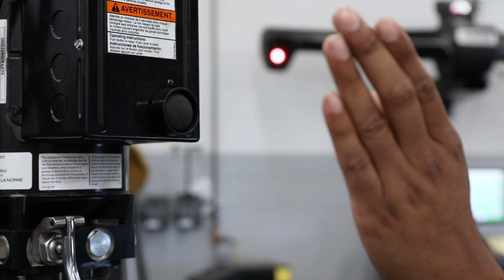Volkswagen Waterloo: Mr. Roboto Electric Feels Good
Energized vibes! Volkswagen is diving deep into the EV revolution, and Volkswagen Waterloo is proudly riding the wave with them. Delighted to introduce the ID.4, with the ID Buzz set to roll in soon. Fingers crossed, the ID.7 will light up our Canadian streets next! Questions about going electric? Consult with our EV specialists or head to VolkswagenWaterloo.com ⚡

Thanks for taking the time to learn more about who we are. We hope that you’ll offer us the opportunity to earn your business and to show you firsthand what we mean by being “Positively Different”. We are proud to be a part of Volkswagen’s history in Canada for almost 50 years. Since the founding of our company in 1973 (originally under the name of Autohaus Waterloo) we have maintained a strong focus on customer satisfaction in all departments. We work hard to offer an experience that balances being casual and pressure-free, while ensuring you receive the information and support you require to make an informed decision. Many of us have been with the company for well over 10 years (our Service Manager Brad leads the way with almost 40 years!), and we hope that you’ll only feel like a stranger once. Our mission statement is simple: Treat the client the way you would want to be treated. With their positive attitude, our team of professionals has created a culture of enthusiastic commitment. This focus has not only helped Volkswagen Waterloo receive accolades from Volkswagen Canada, but also, more importantly, to establish itself as a trusted member of the community.